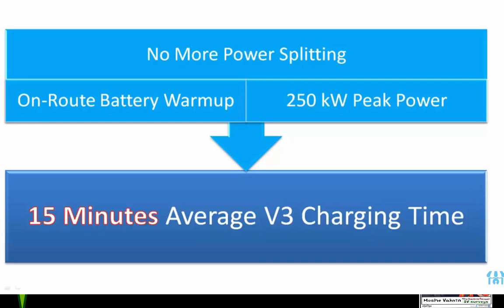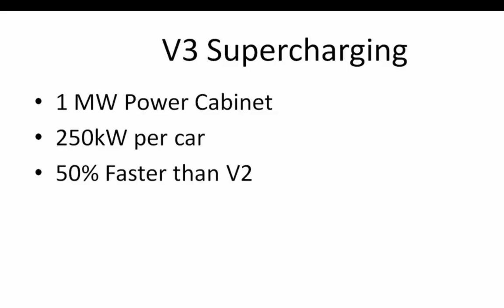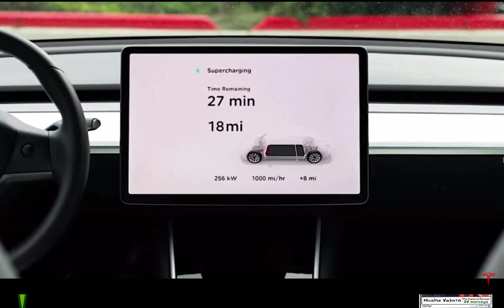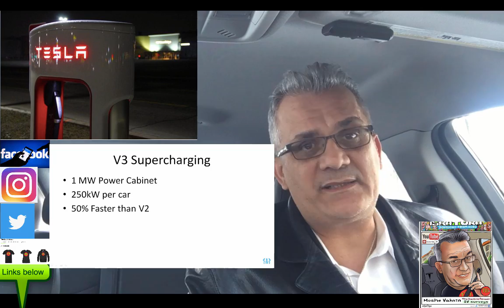Tesla Supercharger V.3 Released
Tesla Supercharger V.3 Released. Details inside.